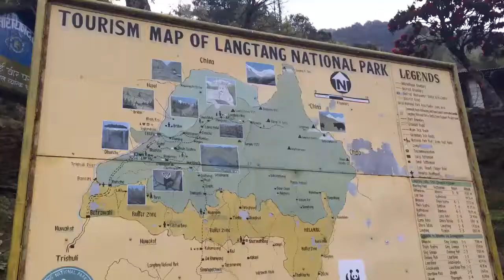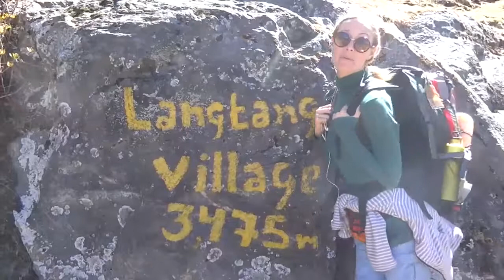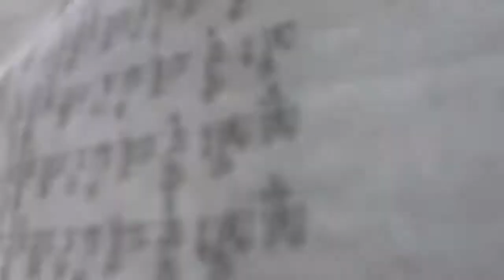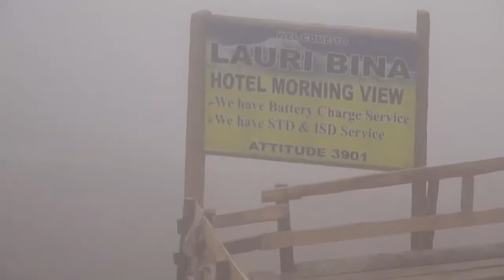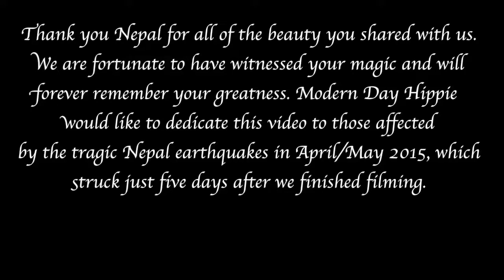Modern Day Hippie Treks in Nepal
In April 2015 we had the amazing opportunity to visit Nepal. After visiting our suppliers in India, Modern Day Hippie was thrilled to get out into the great wide open to just walk, and breathe, and walk some more. Exploring the old squares with their ancient, mystical temples and then off the grid to journey the Langtang region, we knew we were onto something great. And that is what we hope to portray. The Langtang Valley was almost completely decimated after the earthquakes and the entire region greatly affected. But there is no denying the magic that we witnessed among the rhododendrons, to the left of the mani walls, inside the old gompas and with the people who provided us such hospitality and warmth.